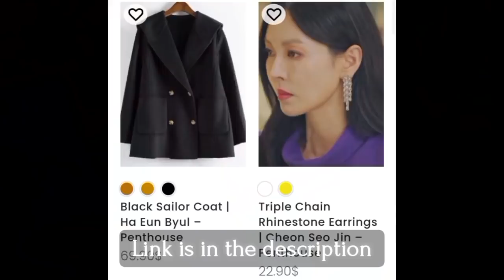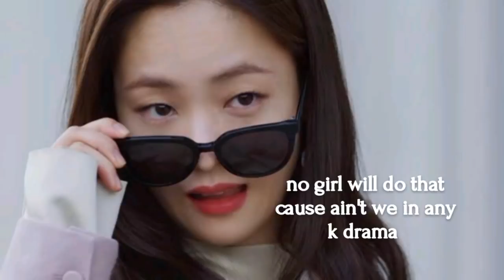Kdrama : little did they knew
Visit Fashion Chingu's website for your favorite KDrama and KPop fashion pieces!

Drama names are available in the video, comment section and right here in description, watch kdramas on your own liking :)

Drama names-
0:01 - good doctor
0:56 - snowdrop
1:09 - weightlifting fairy
1:30 - plus nine boys
1:45 - secret royal inspector and joy
2:13 - the light in your eyes
2:30 - so not worth it
2:48 - doom at your service
3:09 - hi bye mama
3:26 - all of us are dead
3:42 - you raise me up
4:02 - happiness
4:18 - 365 repeat of the year
4:42 - love revolution
4:58 - Vincenzo
5:17 - true beauty
5:30 - school 2021
5:37 - love revolution

MOSTLY QUESTION ASKED
1. What editor I use?
 - it mostly depends on what kind of features I need for my videos but I mainly use youcut (cause it simple)

2. Why did I created this channel?
 - I used to watch fan-made video and select what kdramas I like (I liked how those channels guide me) So I created a channel for fans, basically I like introducing kdramas
And I like compliments too.

3. What is the best app to watch kdrama?
- Netflix, Viki, viu, IQIYI are the most trusted app without any inappropriate ads, safe for family purpose (mention more in comments if you know)

4. Where do I get these ideas?
- from my brain or what?

5. Since when & how much kdramas I have watched?
- I am 2017 kdrama fan! I have watched over 200+ kdramas (still counting)

❌ No hatred against any community in the comment section.
✔️ Watch kdramas & enjoy!